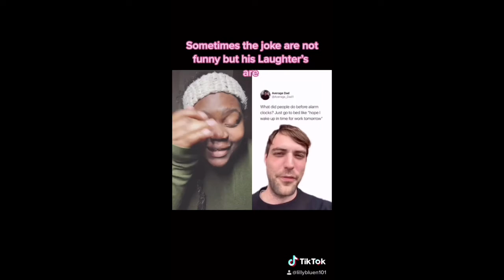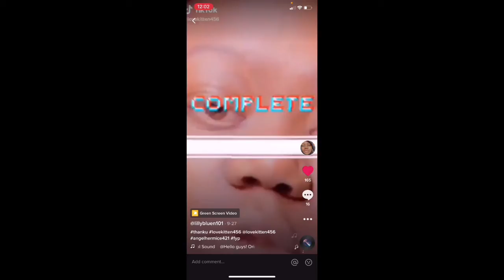Funny Reaction Videos On TikTok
This is my TikTok videos that was really funny and that got a lots of likes. Let me know what you guys think.